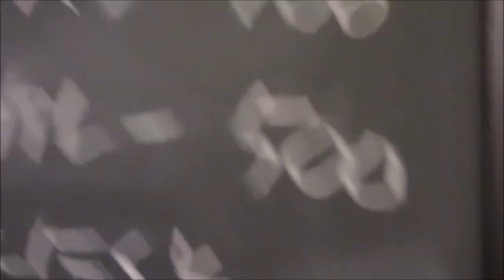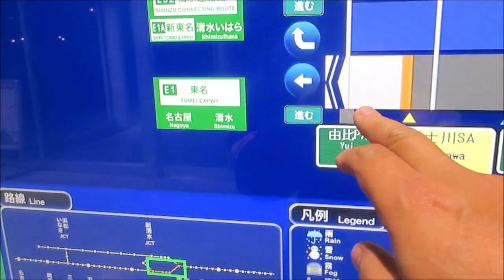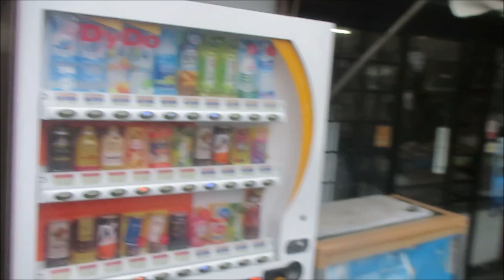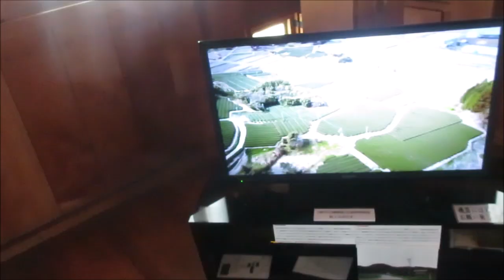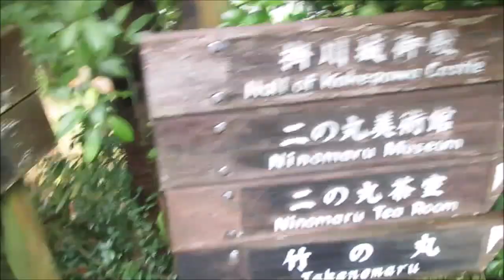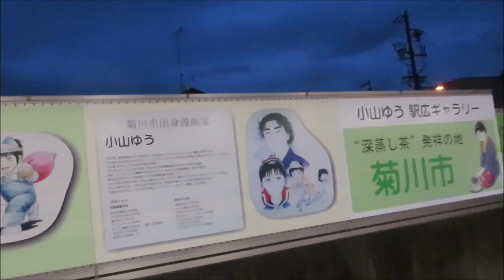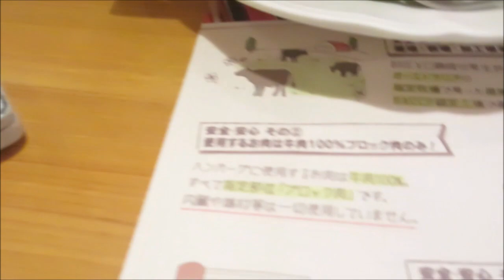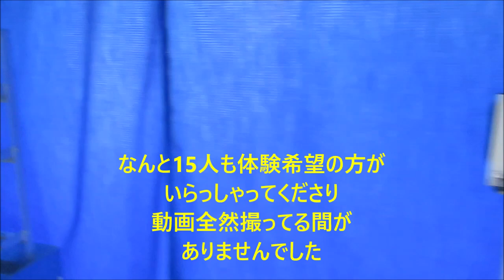ＡＰＳどうでしょう ぶらりＡＰＳカップの旅 2019年11月菊川～豊川～越前大野編